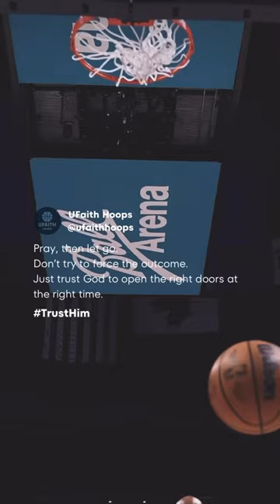Pray and let God handle the rest. ✝️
Pray, then let go.
Don’t try to force the outcome.
Just trust God to open the right doors at the right time. ✞